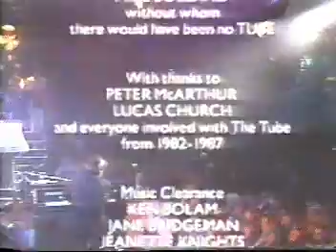In The Neigbourhood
Tom Waits